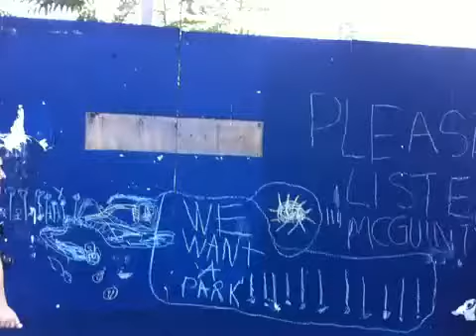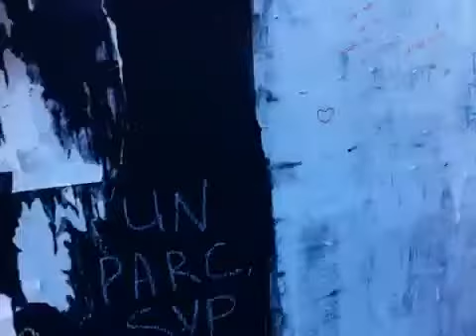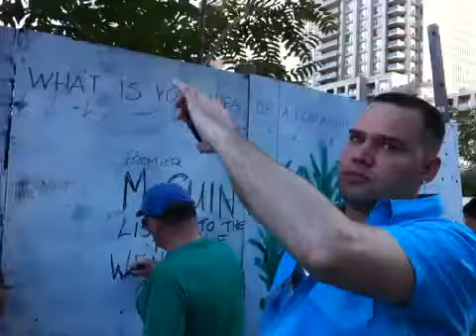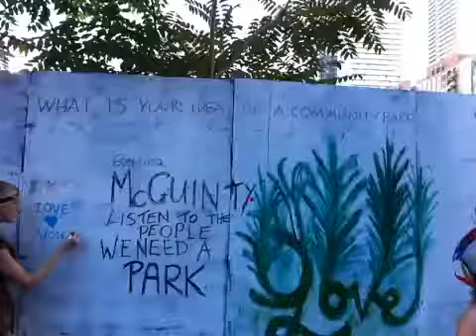Green March & Rally to save Wellesley Park from Condominiums